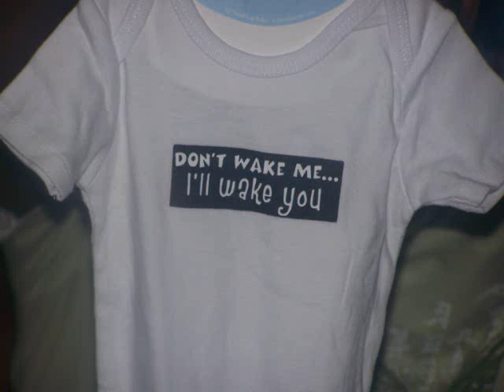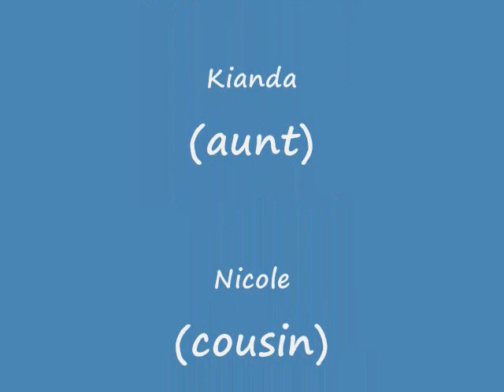tevell & cachea baby shower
friends & family